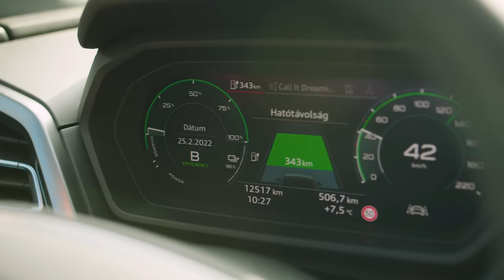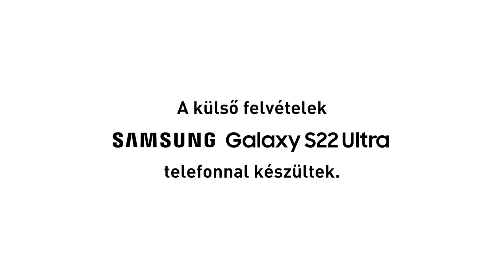DTK: Elviszlek magammal – Vámos Miklós (évadpremier)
Vámos Miklóst a legújabb könyve megjelenésének másnapján vitte el D. Tóth Kriszta életének és egy korábbi könyvének egy fontos helyszínére. Útközben a katonasági élményektől a mentális nehézségekkel küzdő szülőkig, a férfi és női párbeszédek közötti különbségektől a tévés hatás kedvéért átírt családi történetekig sok mindenről szó esett.  Vámos Miklós most közvetlenül magáról is mesél, és milyen jól teszi.